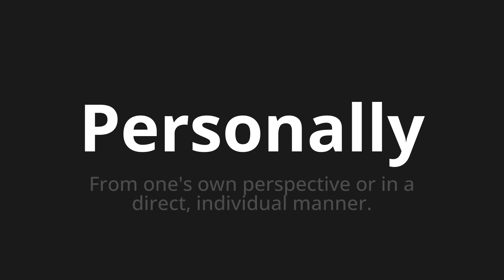How to pronounce Personally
Master the Pronunciation of 'Personally' - which means : From one's own perspective or in a direct, individual manner. 📝 with @PPrononciation 🎓🗣️ - [Your Guide to English]

Learn to pronounce 'Personally' perfectly in English with our easy and engaging tutorial by @PPrononciation! 📖📽️ In this comprehensive video, we provide you with native speaker examples 🗣️👂 and phonetic breakdowns 🎵 to ensure you get the pronunciation just right.

How to say Personally in English